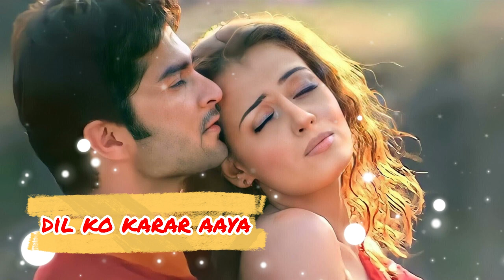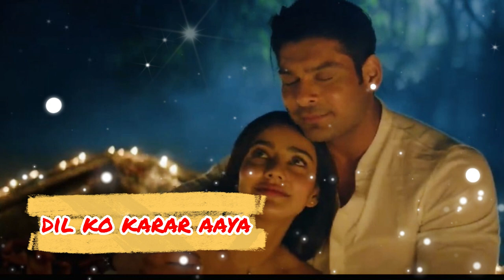dil ko karar aaya status full screen | romantic love status || broken heart status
dil ko karar aaya status full screen | romantic love status || broken heart status | DKHelloMusic

         ʟɪᴋᴇ   |  sᴜʙsᴄʀɪʙᴇ   |  sʜᴀʀᴇ   |  ᴄᴏᴍᴍᴇɴᴛ
●▬▬▬▬▬▬▬▬▬ஜ۩۞۩ஜ▬▬▬▬▬▬▬▬▬